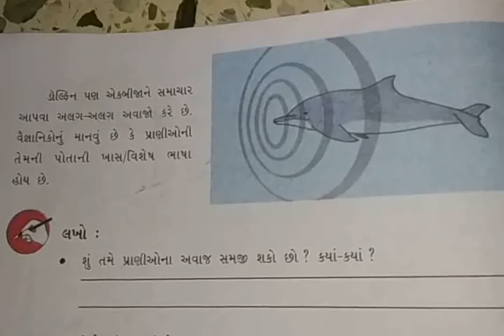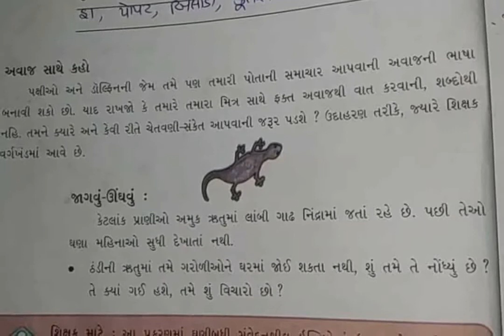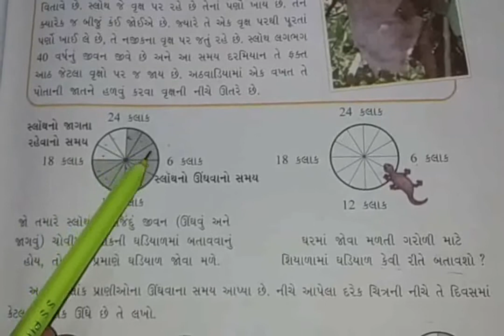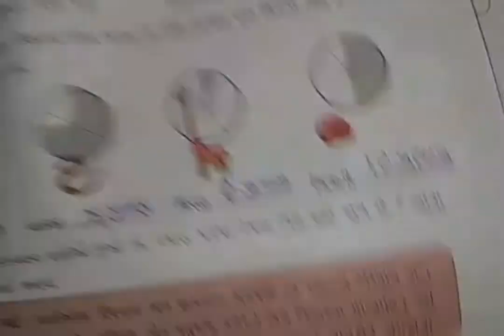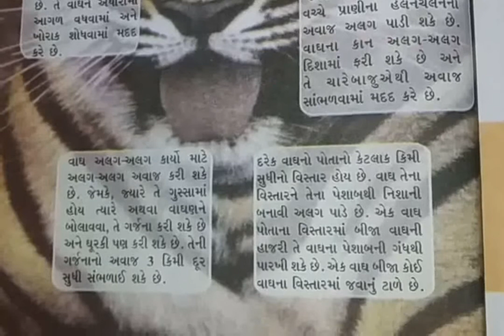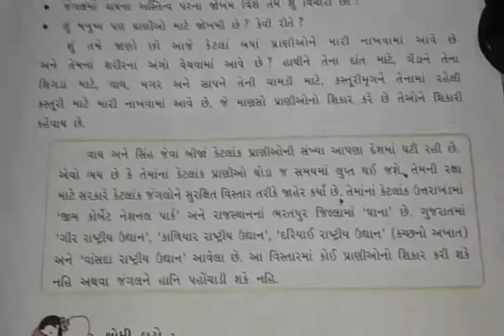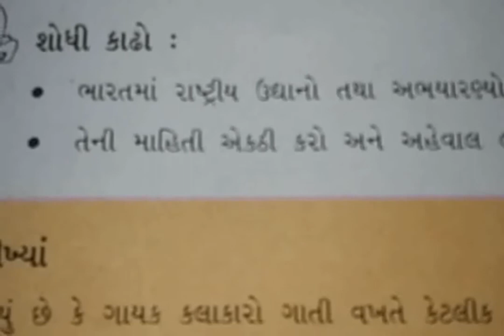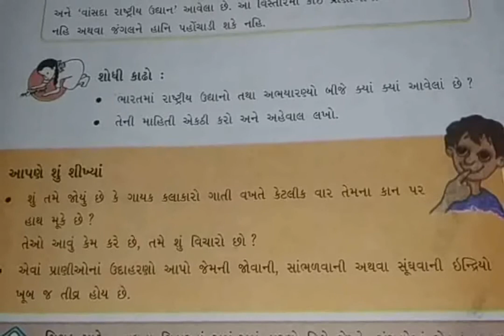ધોરણ - ૫, વિષય - પર્યાવરણ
મજાની ઇન્દ્રિયો